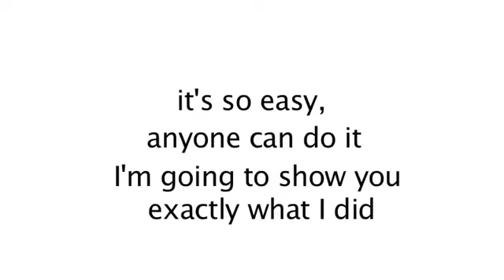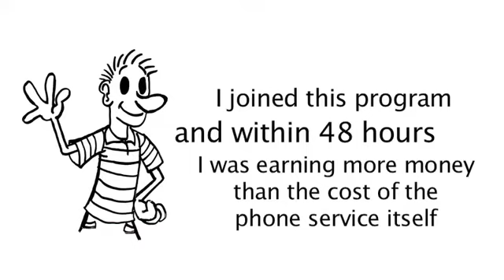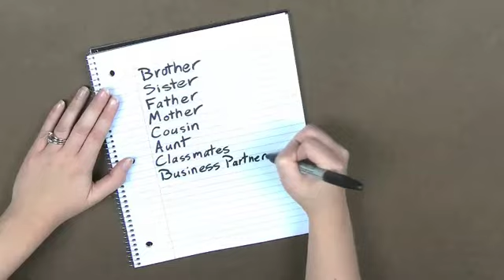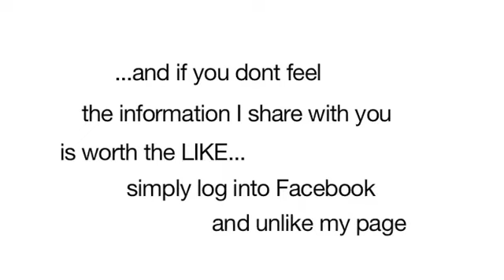Solavei Production - 1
This is part 1 of 3 videos explaining the Solavei opportunity.